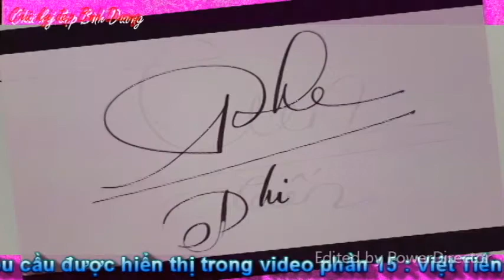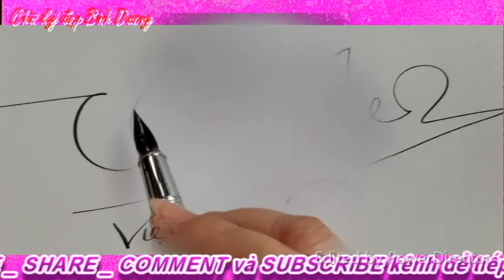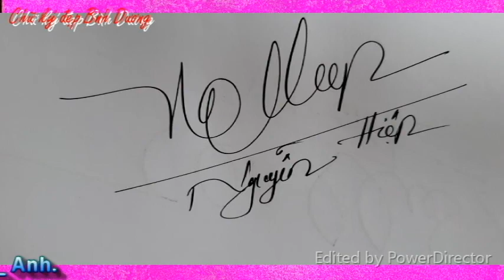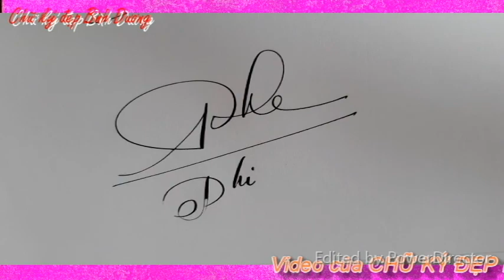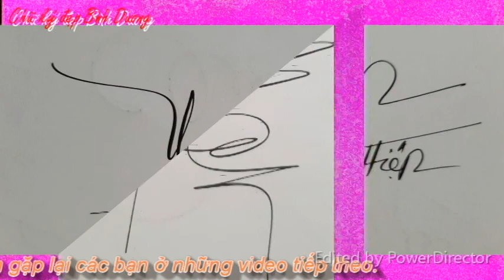MẪU CHỮ KÝ ĐẸP THEO YÊU CẦU #15 _ Chữ ký đẹp Bình Dương. Vlog 25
Hôm nay Chữ ký đẹp Bình Dương sẽ ký tặng các bạn có đăng ký chữ ký đẹp theo yêu cầu. Hy vọng rằng các bạn rất vui khi nhận được chữ ký đẹp cho tên của mình. Mời quý vị, các bạn và các em xem video MẪU CHỮ KÝ ĐẸP THEO YÊU CẦU #15_ Hướng dẫn tạo CHỮ KÝ ĐẸP theo yêu cầu_Chữ ký đẹp Bình Dương. Vlog 25 nhé!

Các chữ ký theo yêu cầu được hiển thị trong video phần 15 : Việt Tiến _ Quỳnh Như _ Như _ Yến Nhi _ Nguyễn Hiệp _ Đức Mẫn _ Nhi _ Mẫn _ Phi _ Tiến _ Hả Anh _ Anh.

CHỮ KÝ ĐẸP BÌNH DƯƠNG sẽ cập nhật nhiều thông tin mới về Chữ ký đẹp _ Chữ ký đẹp theo tên _ Chữ sáng tạo _ Chữ viết đẹp.